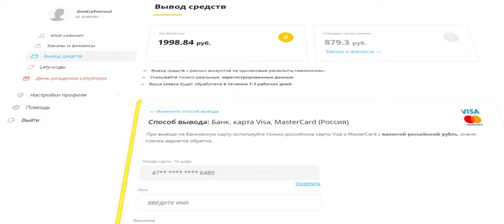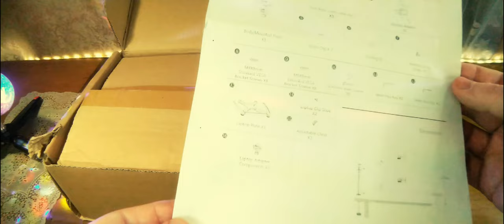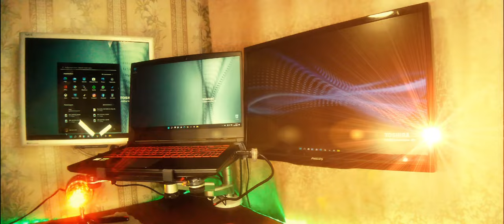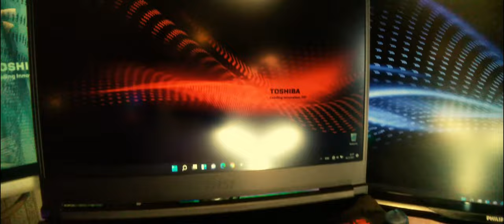Настольный кронштейн D-mount DL-OA-10S для 2 мониторов и ноутбука. Чё за левитация!)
Настольный кронштейн D-mount DL-OA-10S для 2 мониторов и ноутбука (Dmount). Номер модели: DL-OA-10S. Материал: авиационный алюминий, сталь, пластик. Максимальная нагрузка: 7 кг/15,4 фунта для каждого экрана 10"-27" для ноутбука 10-15 дюймов.Толщина зажима стола 0-45 мм. Отверстия VESA 75x75 мм, VESA 100x100 мм. Размер коробки: 53х25х13 см.

0:00 Введение
1:39 Реклама
1:54 Распаковка и демонстрация
9:05 Вариант монтажа кронштейна 1 из 100
14:18 Заключение